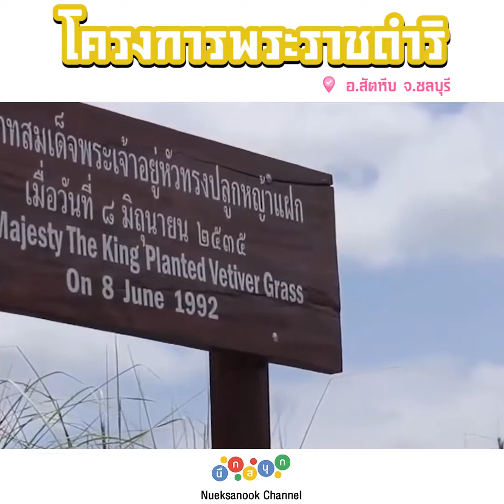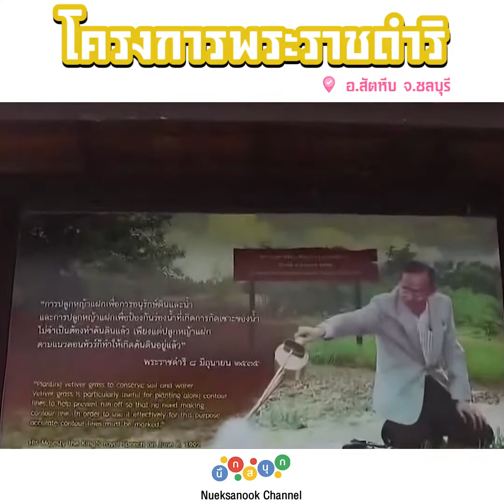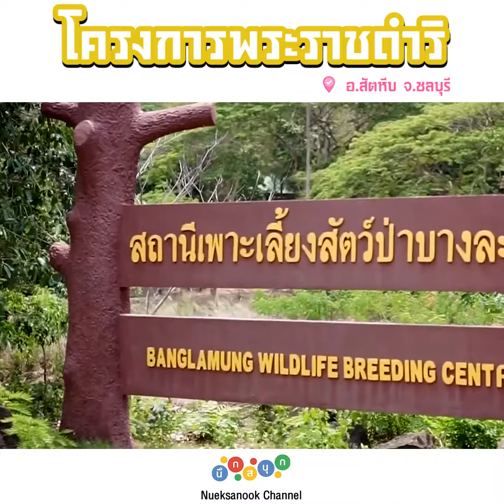Review เที่ยวตามรอยโครงการพระราชดำริ สถานีเพาะเลี้ยงสัตว์ป่า บางละมุง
พาไปเที่ยวตามรอยโครงการพระราชดำริ
และที่ไม่ควรพลาด!
ไปได้ทั้งครอบครัว
คือ สถานีเพาะเลี้ยงสัตว์ป่า บางละมุง
จ.ชลบุรี

รายการ Dowtown Family
ออกอากาศ ทุกวันหยุดนักขัตฤกษ์